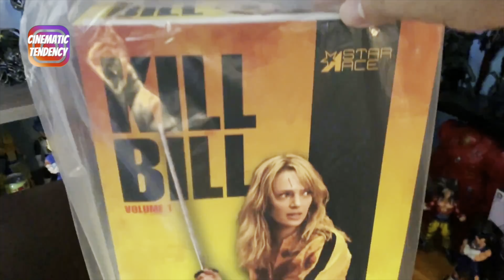Unboxing El Chipote Chillón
In this video I show you El Chipote Chillón, one of the legendary weapons of El Chapulín Colorado.